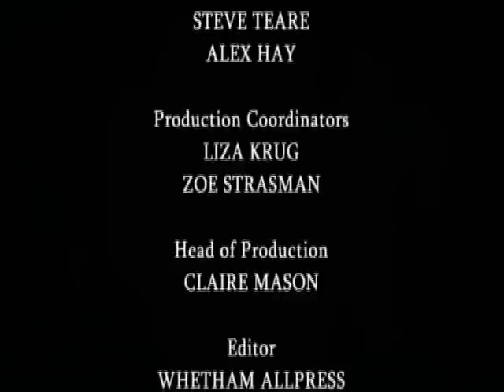Baboon Woman by Firecracker Films, UK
Baboons are one of the most misunderstood animals on the planet. Watch this documentary to find out why.

PLEASE NOTE: PRIMATES ARE NOT PETS. THE NONHUMAN PRIMATES DEPICTED IN THIS VIDEO WERE ORPHANS UNDERGOING REHABILITATION. WHY PRIMATES CANNOT BE KEPT AS PETS:
Nonhuman primates do not make good pets. When they reach sexual maturity, they treat
human companions as their own kind which may include biting, their natural behaviour. Because of this and the fact they cannot be housetrained, their people may try to control them by putting them on a chain or into a small cage.
They are too intelligent to be kept like this and are likely to end up psychologically damaged.

More than 60% of primate species are threatened with extinction mainly due to human activities, such as habitat loss, hunting, illegal trade, climate change and disease.
This extinction crisis makes effective conservation actions vital.

As human development continues to encroach on the habitat of baboons, populations are declining. While some people love baboons, others hate them. Some believe that baboons pose a threat to farmers' crops and property hence they are persecuted throughout their range. Humans are the primary cause for the decline in baboon populations. Although there has always been human-baboon conflict, as human development has continued to encroach on baboon habitat and human population has expanded, baboons are losing the ability to access large amounts of land that have historically enabled them to survive.

Hundreds of baboons that have been orphaned or injured currently reside in South Africa’s rescue and rehabilitation centers. These casualties are carefully prepared, often for years at a time, for release into the wild.  Protective Nature Conservation legislation for baboons that is actively enforced would ensure that less baboons are persecuted and less orphans would find themselves in rehabilitation centers. Sadly, this is not the case.

Baboon Woman was filmed by Firecracker Films and aired on television -  globally - during 2009.

Karin Saks’ journey into the world of baboons began in 1997. Since then, she has been involved in the fostering and rehabilitation of orphan baboons, the caring of injured monkeys who have been returned to the wild and has worked towards a harmonious co-existence between these primates and humans.

The turning point: In 1998, while Karin was introducing her very first orphaned baby baboon back into the wild, she was accepted as surrogate mother into the troop and came as close as possible to understanding how it feels to be a mother baboon. As there were no humans to rely on for guidance, her only choice was to follow the lead of the baboons to ensure her adopted baby baboon would have a secure, safe future. She learnt their language and acted on their direction. As a result of the incredible communication between the baboons and her, the rehabilitation was successful. This experience was deeply profound and became the turning point in her life.

Documentary, Baboon Woman : In November 2007, Karin participated in a documentary about her work with baboons, filmed by UK based company Firecracker Films. This was first screened in the U.K. in April 2009 and has since been screened in most of Europe, the USA, New Zealand and Australia.

Book –Life with Darwin and Other Baboons by Fransje van Riel, Penguin Books (SA) and House of Books (Holland) This book outlines Karin’s previous experience with the rehabilitation of orphaned baboons, illustrating her life shared with a number of wild troops as well.
My mind’s forest had formed new paths, heading towards a profound new worldview. Near a small town called Naboomspruit in 1998 where I’d been introducing my foster baboon infant – Gismo – to a troop of 17 Chacma baboons on a private reserve named Mosdene, something internal had stirred and woken up. Admittedly, it was a personal journey. One that life had blessed me in particular with, but it spoke of much more, offering a unique glimpse into our place within the rest of nature. More importantly, it revealed what we’d lost and how to retrieve it.  Karin Saks

Other Books: Karin Saks – Baboon consultant for children’s book: Baboons and Their Infants, by Linda Tagliaferro: Capstone Press.
Karin's work was acknowledged in Wendy Woodward’s book – The Animal Gaze, published in 2008.